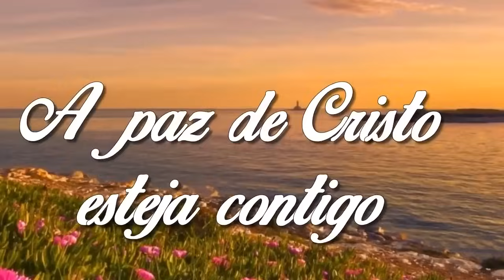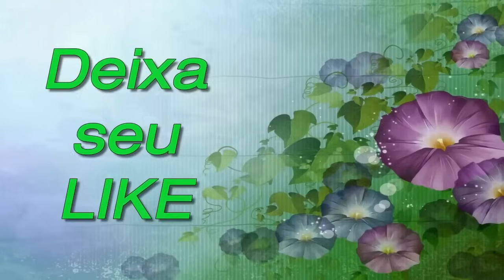ORAÇÃO DE HOJE 14 DE OUTUBRO DE 2023 | Ney Santos